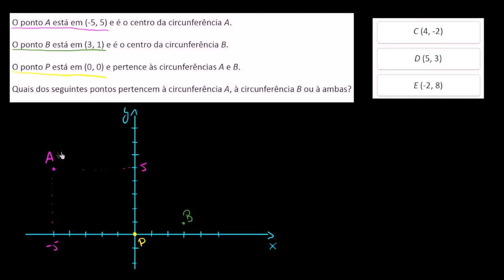Reconhecendo pontos na circunferência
Exercício prático envolvendo distância entre dois pontos e determinação se um ponto está sobre uma circunferência.
Titulo em inglês: Recognizing points on a circle